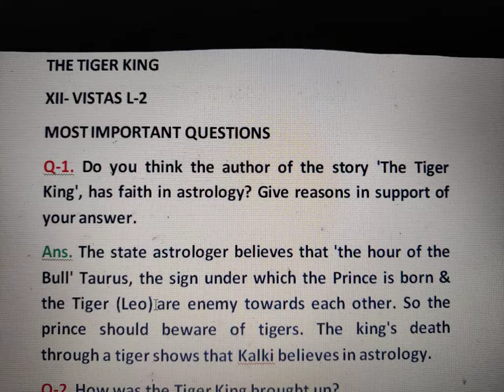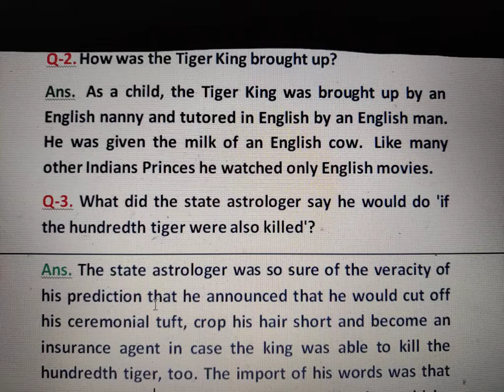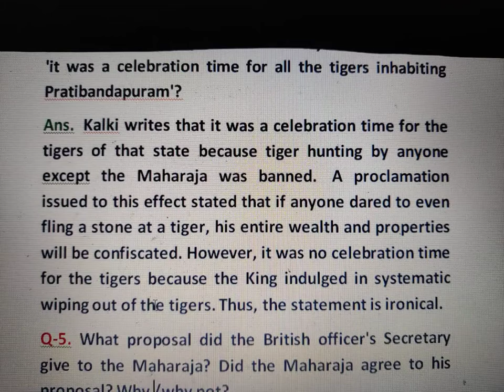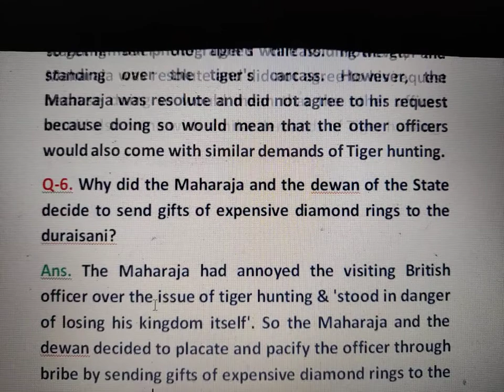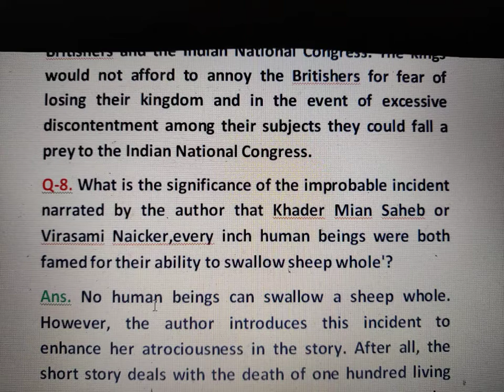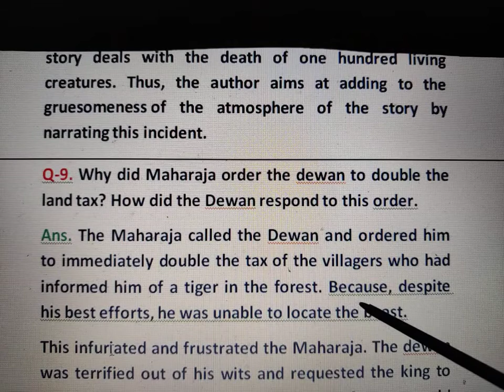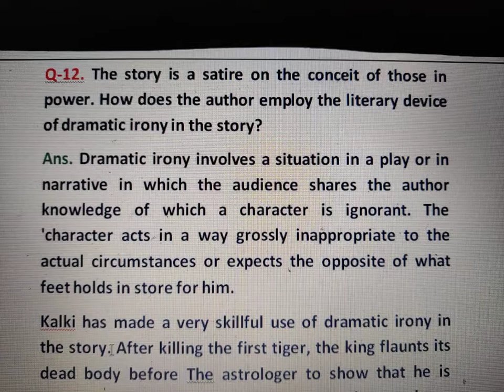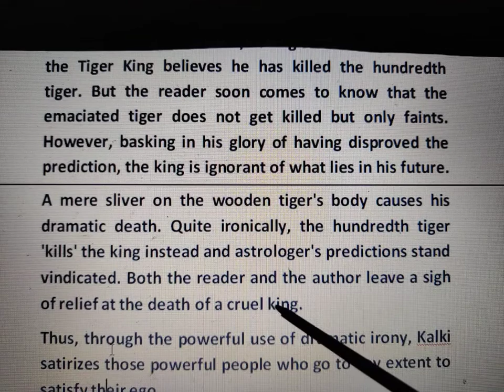THE TIGER KING-MOST IMPORTANT QUESTIONS| EXTRA QUESTIONS ON THE TIGER KING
Why was the Maharaja given the name tiger king?